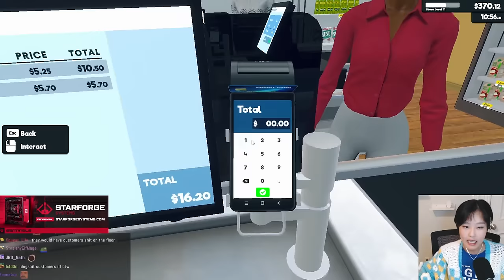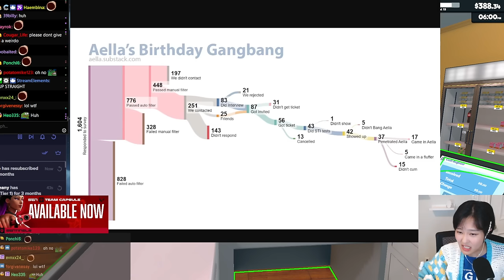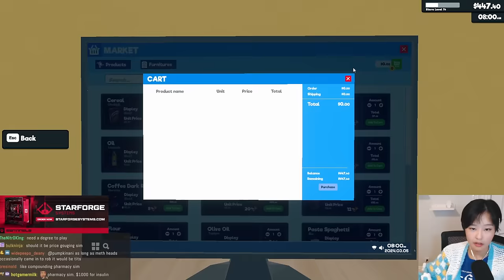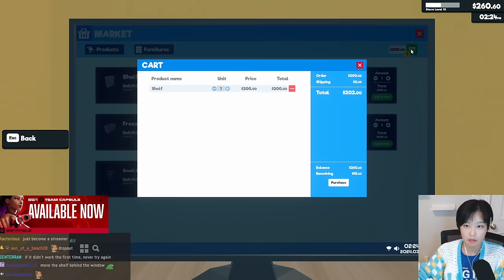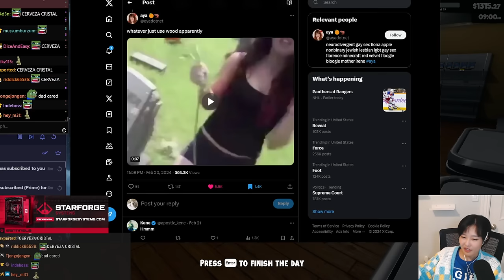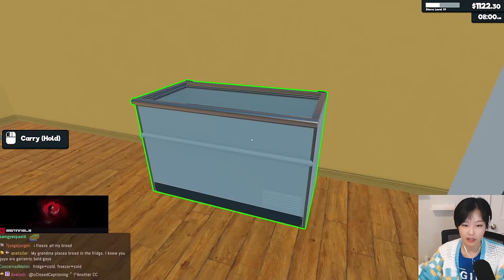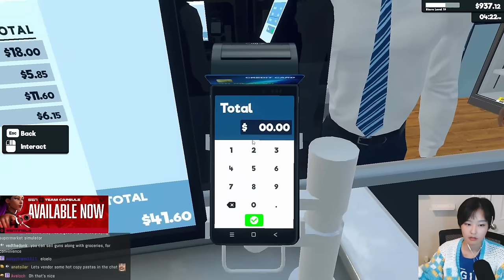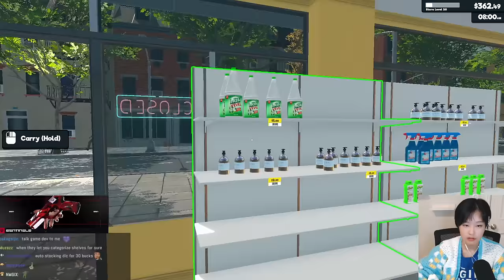39daph Plays Supermarket Simulator - Part 2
0:00 - setup
1:30 - gameplay